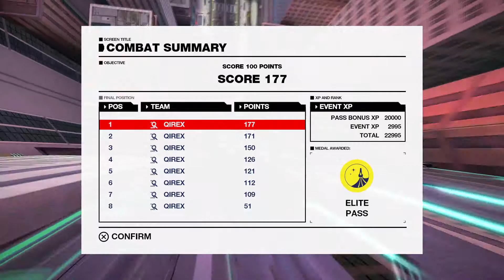WipEout Omega Collection - 2050 - The Qirex Prototype Challenge (Elite Pass)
Elite Pass: Score 100 Points
Event Type: Combat
Track: Empire Climb
Ship: Qirex (Prototype)